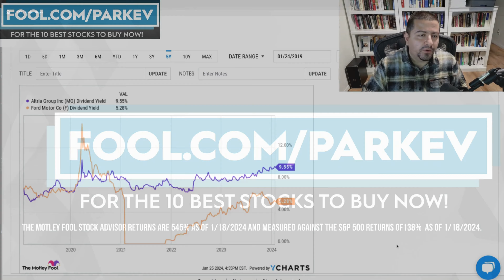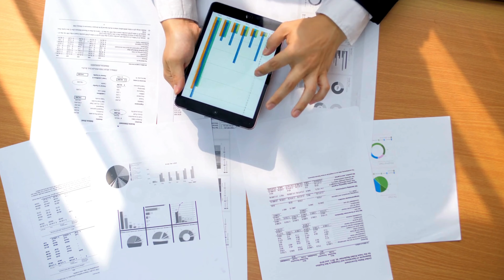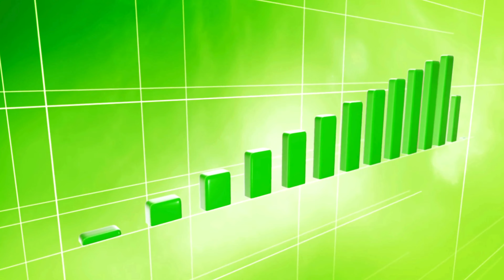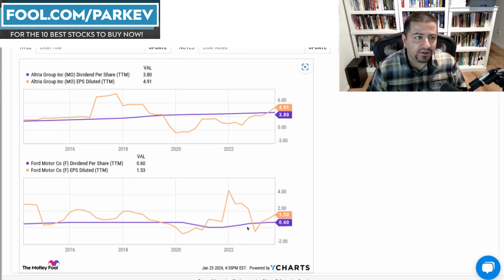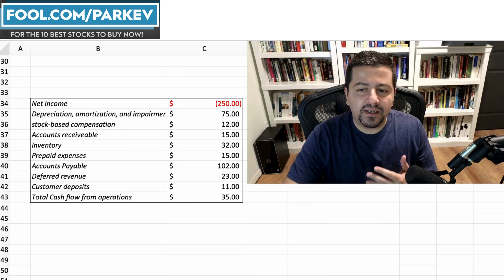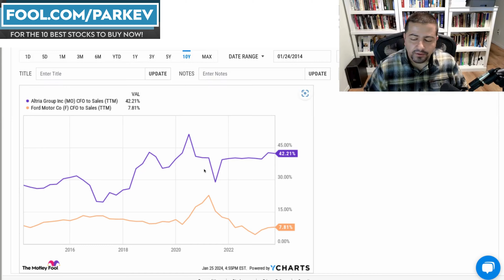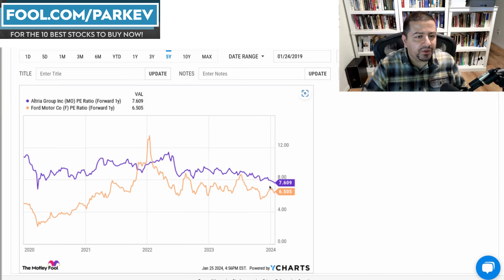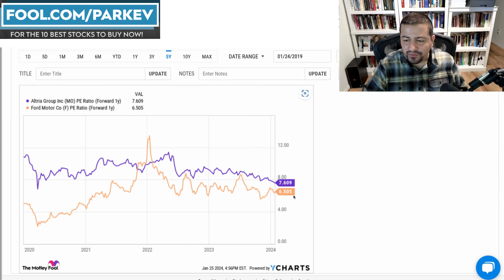1 Dividend Stock Yields 9.5%, Another 5.3%, But Only 1 Can Be the Best Dividend Stock to Buy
Passive income investors have a choice between two high-yield dividend stocks to consider.

Fool.com contributor and finance professor Parkev Tatevosian compares Altria and Ford to determine which is the better investment for passive income investors.